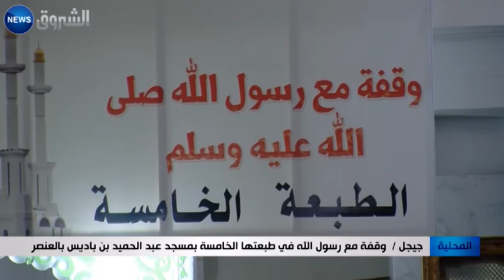جيجل: وقفة مع رسول الله في طبعتها الخامسة بمسجد عبد الحميد بن باديس بالعنصر